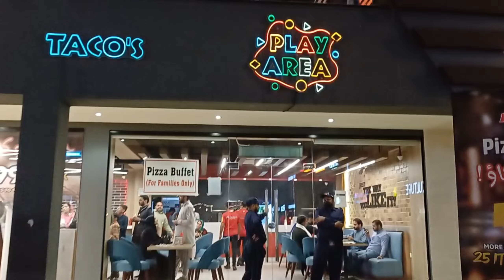Frangoz deal 999 buffet yummy pizzas unlimited salad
Pizzas
Fijata pizza
Doner pizza
Pizza
Salad
Wings
Wingz
Buffet